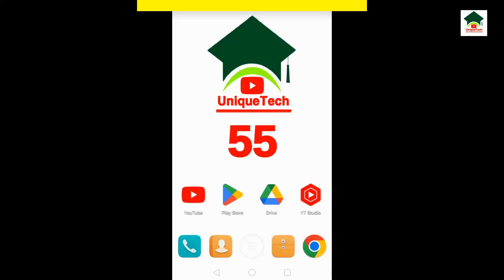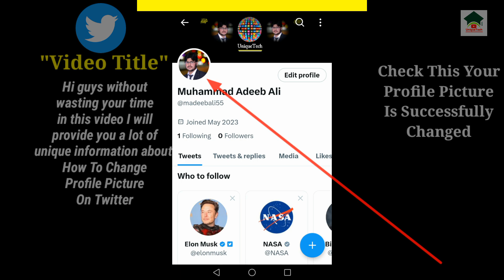How to change your profile picture on twitter||Twitter par profile picture kaise change kare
Assalam-O-Alikum Unique Tech Family.In this video I will tell you about How to change your profile picture on twitter.Hope you guys enjoy the video and give a like If you enjoy the video And also subscribe to my channel to get more informative videos like this.

                              Take Care
                              Allah Hafiz